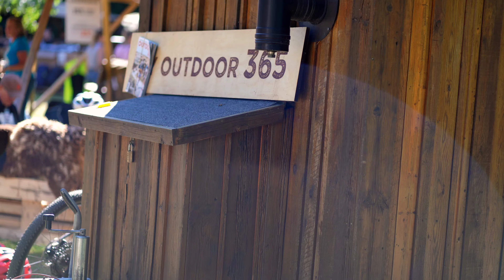Outsiders til Danmark Outdoorfestival